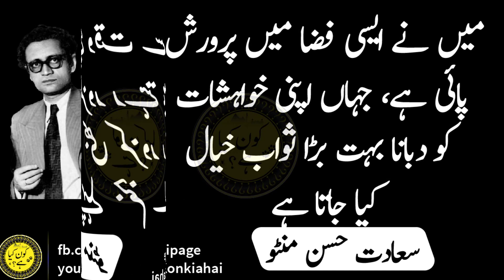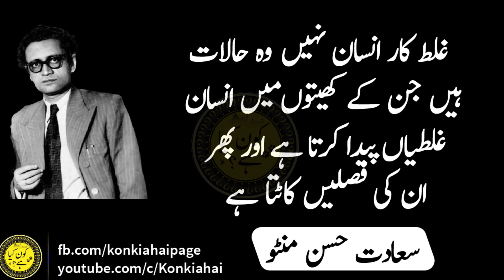Saadat Hassan Manto best Emotional Urdu Quotes | Life Quotes | saadat hasan manto stories